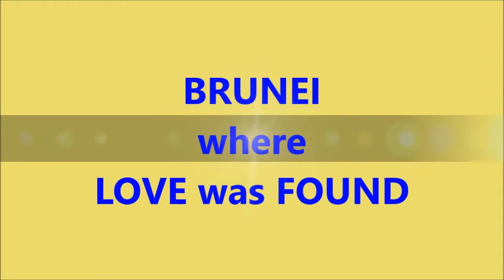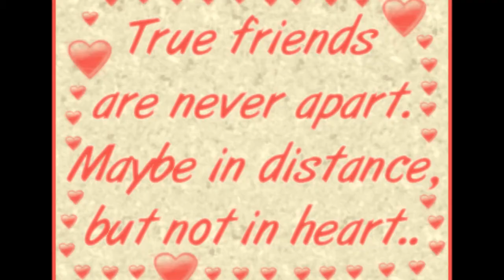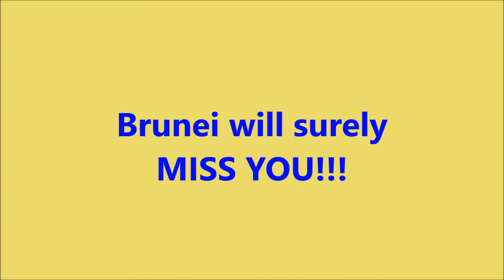MC Ladies bid farewell to Kim Clarke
A Farewell Tribute for a Friend